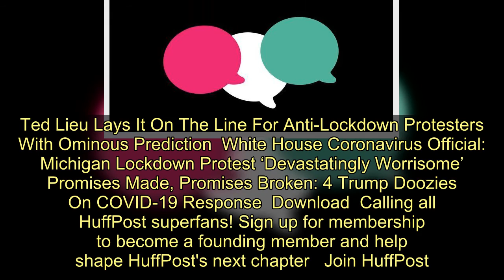Coping In The Age Of COVID-19: Views From HuffPost Readers - Today News